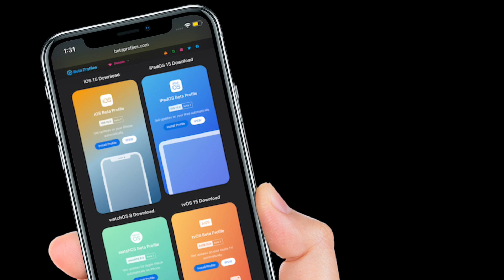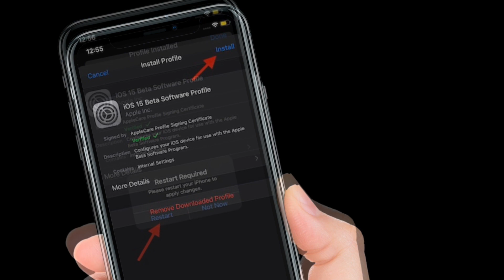How to Download iOS 15 Beta Without Developer Account on iPhone and iPad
Here is how you can download and install iOS 15 beta without a developer account on your iPhone and iPad. Let’s learn how it’s done the right way!